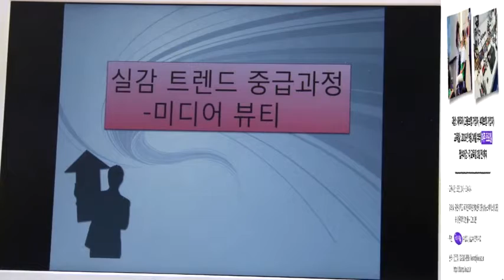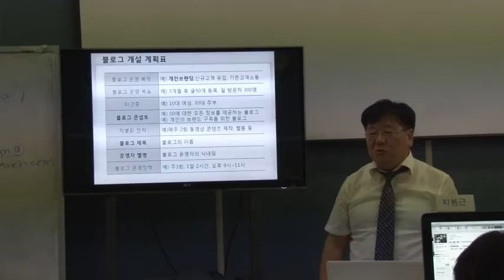광운대 미디어뷰티 16시간 무료강좌개설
광운대 국가인적자원 개발센터에서는  미용.메이컵에 필요한 단기코스 미디어뷰티 과정 2기생을 모집합니다. 10월 8일. 10월 15일 토
2주간에 걸쳐 16시간 과정으로 개설하고
3기  4기 계속 강좌를 열고 있으니 주위에 권유해 주세요